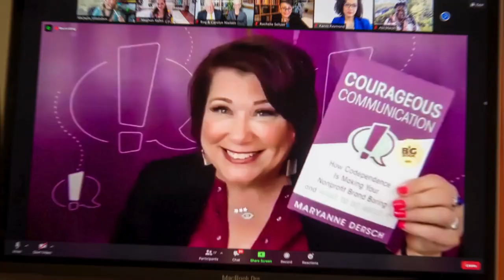Money Mindset And Fundraising: Maryanne Dersh: The Influential Nonprofit Ep. 134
Key Takeaways:
✭Addressing your inner beliefs and feelings about money is essential to your success in fundraising because our subconscious minds can influence our financial decisions and behaviors.
✭Look at the story that your mind has made up about money. Separate the guilt and the shame and keep your feelings neutral. You are not judging, you are observing and analyzing. Hear out the story and then rewrite it. Self-awareness gives you the power of choice.
✭The nonprofit sector has a tendency to operate in a scarcity mindset, prioritizing short-term survival over long-term growth and impact. We must altogether shift from a scarcity to an abundance mindset and release what doesn’t serve us so that we can make room for aligned individuals and resources.
✭The Big Lie that we’ve been told is that there’s only so much money for nonprofits that you’ve got to take your slice of the pie. However, if you look at the data, you’ll know that that is false.

“Money mindset is your unique and individual set of core beliefs about money, and how money works in the world. It is your basic attitude towards money.”
- Maryanne Dersch